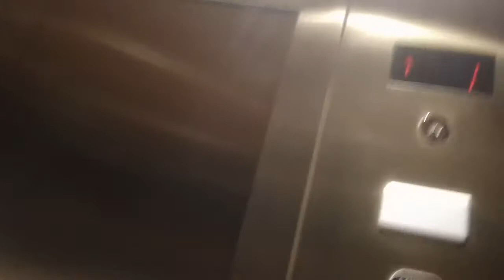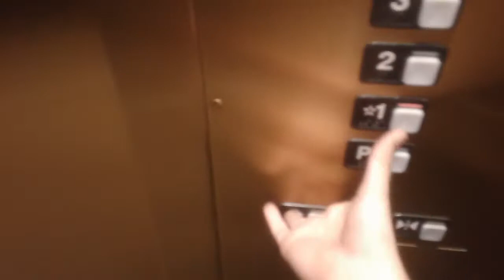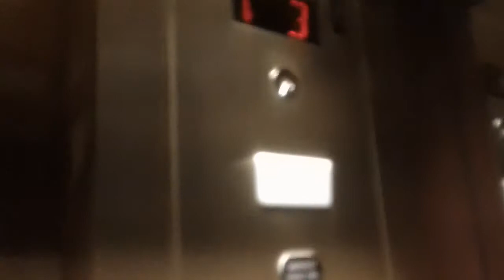2 minute ride On The Schindler MT Hydraullic Elevator With Nudge Mode At 1400 Cresent Green, Cary NC